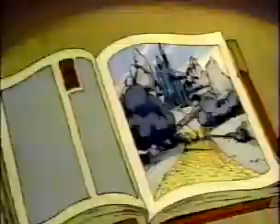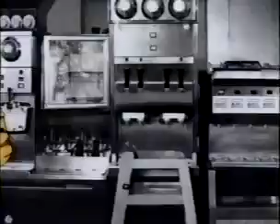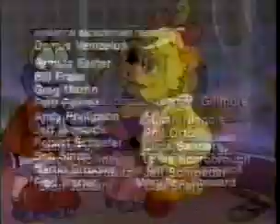Muppet Babies Muppet Land